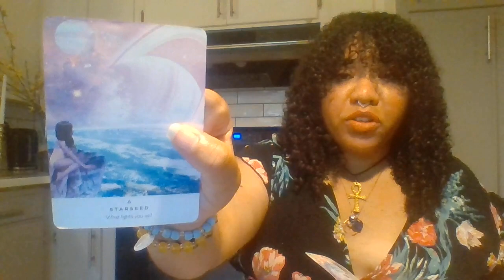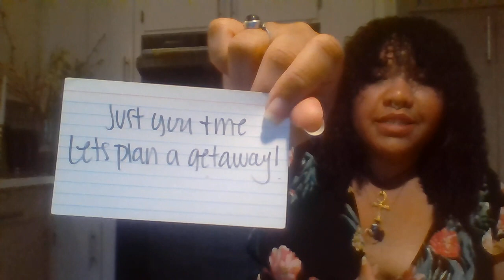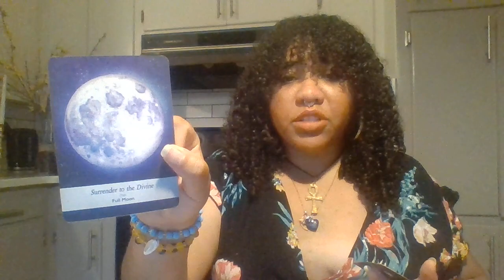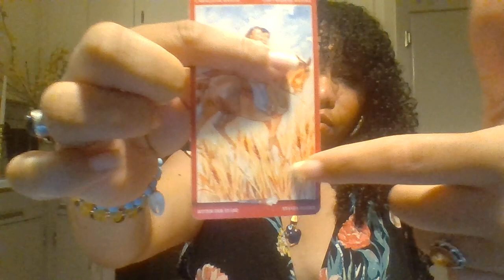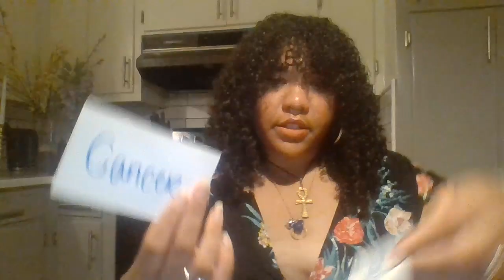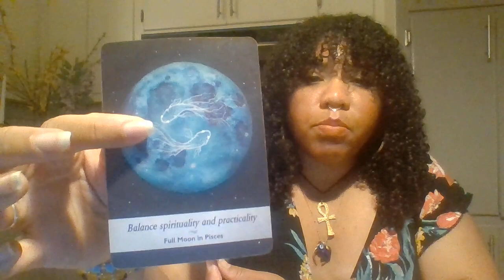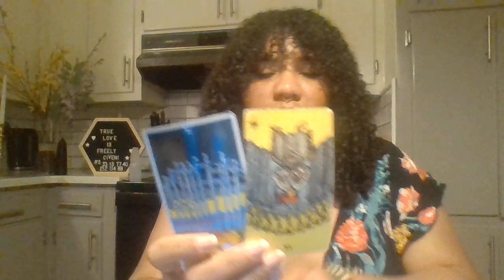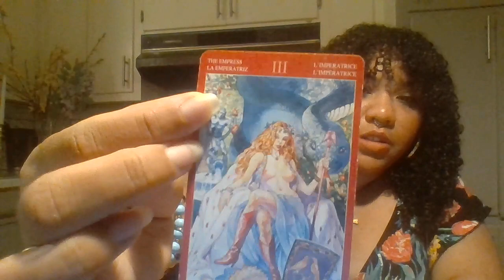18+ What type of love/ lover are you manifesting? // Pick A Card 18+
Hey, Lovelies! Let's get some 18+ messages about the love you are manifesting.  Good luck out there. Love and light.

pick a pile- 1:29

PILE 1-  ROSE QUARTZ- 2:21

PILE 2- AMETHYST - 37:16

PILE 3- GREEN CALCITE - 1:30:28

                                            💞 **TIPS** 💞
cashappGoldenThreadTarot333

FEATURED VIDEOS

They're jealous of the love you have to give. They tried to make you doubt yourself. PROJECTION!

If you feel like the world is testing you watch this! Transmute that energy with me!

                                        🔮**Decks Used**🔮

Breaking Light: DF Messages by GoldenThreadTarot